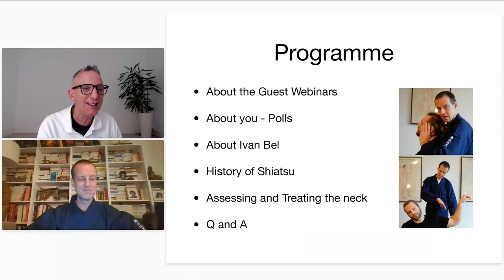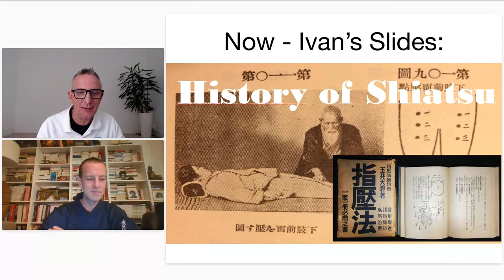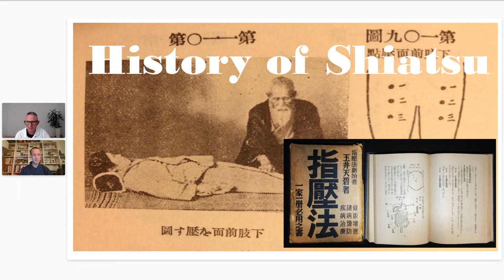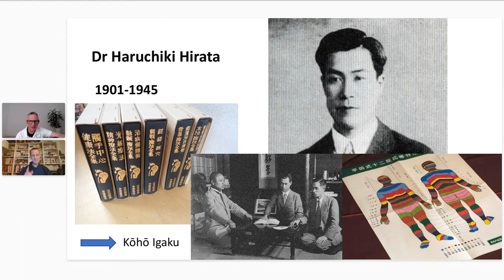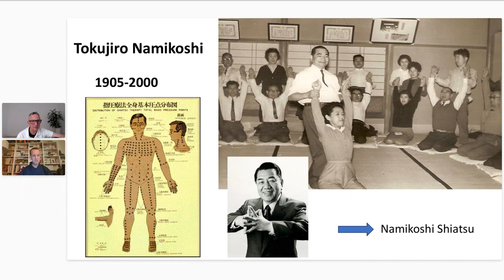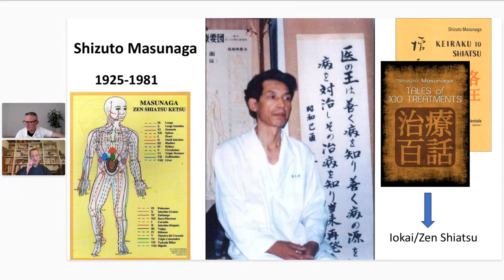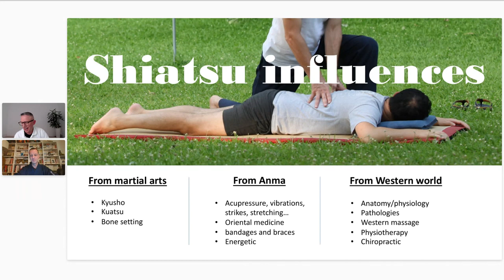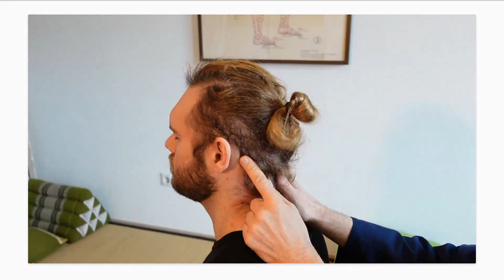Ivan Bel - Assessing and Treating the neck for Shiatsu treatment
Meet Ivan Bel in this highly practical workshop assessing and treating the neck. find extra videos of Ivan in the free membership